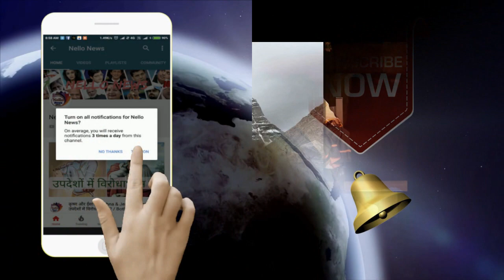बच्चों को प्रकृति के साथ क्यों जुड़ना चाहिये? / Sadhguru Hindi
बच्चों को प्रकृति के साथ क्यों जुड़ना चाहिये?

During the conversation with Ruskin Bond at the Dehradun Literary Festival (Lit Fest), Sadhguru and these popular writers are remembering their youth and their association with the mountains, who played a constructive role in both of them!

Sadhguru: Since when I was very young, I always had a peak picture of a mountain in my mind. My eyes were open or closed, that picture always kept in my mind. I also thought that it happens with everyone - there is such a picture in everyone's eyes. This confusion broke down when I was 16 years old. When I told this to some of my friends at the age of 16, they felt that I was mad. Then I started looking for that particular peak of the mountain, which I used to always see.

I have been roaming in the western areas of Karnataka and Kerala for months. From Karwar to Kanyakumari, I traveled 11 times on a motorcycle and looked at every possible peak. Even when he did not see a special peak, at the age of 19, I started going to the Himalayan region. But as soon as I saw the peaks of the Himalayas, I realized that what I was looking for was not there because the form of those mountains was completely different.

1) This video has no negative impact on the original works
2) This video is also for teaching purposes.
3) Original Content is transformed to create unique Videos
4) I only used bits and pieces of videos to get the point across where necessary.